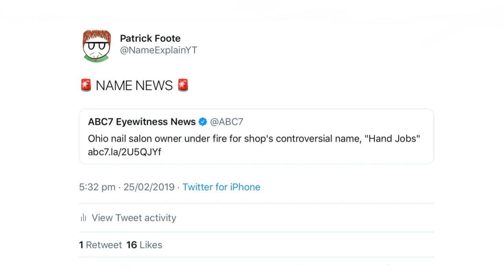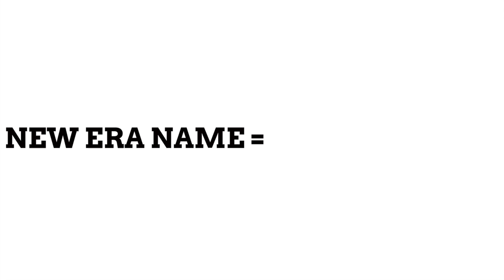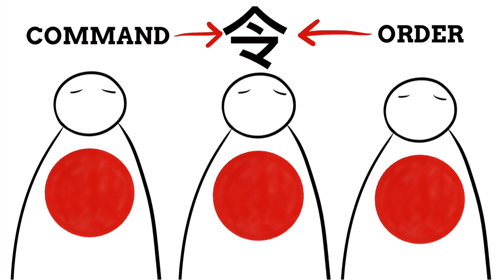The Japanese Era Name Change Explained